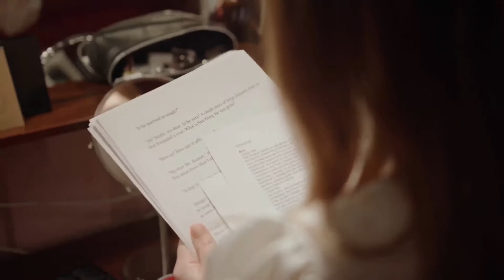James Casey - Craters In The Sun (Official Music Video)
Craters In The Sun

I started writing this song about a year ago and picked it up from time to time since as I didn't want to rush it. There's a lot packed into it, but I hope the meaning in general gets itself across.

This song and video have been in progress for a couple of months, and I've been enormously fortunate that Chris Culleton and Andrew Casey agreed to join in. The song is so much more than it would have been without them.

The video is hugely indebted to cottonbro whose videos over on Pexels tell the story you see here. I loved the collections as soon as I wandered onto the site.

Special Thanks to Verity Culleton.

I'm putting up my songs on this YouTube channel.